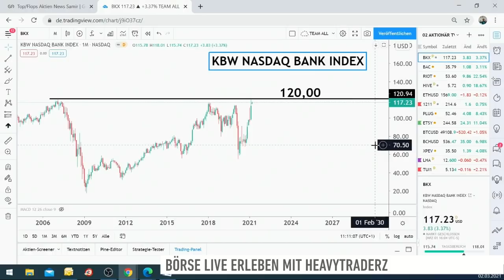US-Banken vor der Neubewertung: Bank of America startet Rallyemodus - HeavytraderZ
Vor kurzem hat die Bank of America durchwachsene Zahlen vorgelegt. Nun betreibt man Kostenmanagement und will das Personal in den verschiedenen Segmenten reduzieren. Was dies für die Aktie bedeuten könnte, erfahren Sie hier von Andreas Wolf von HeavytraderZ.